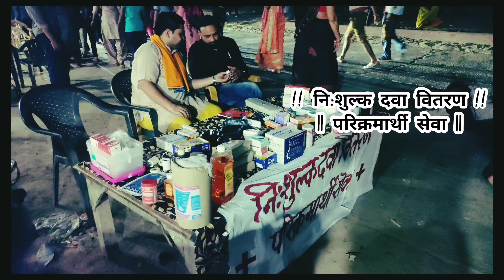Free Medical CAMP | निःशुल्क दवा वितरण *परिक्रमार्थी सेवा*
!! नि:शुल्क दवा वितरण !!
    || परिक्रमार्थी सेवा ||

ठाकुर श्रीराधा कृष्ण प्रभु की असीम अनुकम्पा से चैत्र मास की पूर्णिमा के पावन उपलक्ष्य में ( 06/04/2023 ) श्रीधाम गोवर्धन परिक्रमा मार्ग में नि:शुल्क दवा वितरण, परिक्रमार्थियों की सेवा।

सेवा प्रदाता चिकित्सक डा. श्री ललित कुमार
विशेष सहयोग :- श्री गौरव दिनकर

सेवा सौभाग्य :- गुप्त सेवा। दिल्ली

बहुत बहुत शुभकामनाएं एवम् मङ्गल शुभाशीष।
प्रभु जी आपकी मति, रति इसी प्रकार सेवा कार्यों में लगाये रखें।

।। जय श्रीराधे ।। _ ।। जय श्रीकृष्ण ।।

     सदैव सेवा कार्यों में समर्पित
     !! लाला व्यास जी गोवर्धन !!
🌹 श्रीमद् भागवत कथा प्रवक्ता 🌹

|| नर सेवा - नारायण सेवा, सकारात्मक संकल्प ||

आप सभी भक्तों से अनुरोध है कि श्रीमद् भागवत कथा, सत्संग, प्रवचन, भजन, संकीर्तन, होली, वीडियो स्टेटस, रील वीडियो, प्रमुख मंदिरों के दर्शन, सेवा, आदि का दर्शन पुण्य लाभ एवं आनंद लेने के लिए।

हमारे बारे में अधिक जानकारी हेतु वेबसाइट पर जाएं।

और व्हाट्सएप के माध्यम से भी आप हमसे सीधे जुड़ सकते हैं।